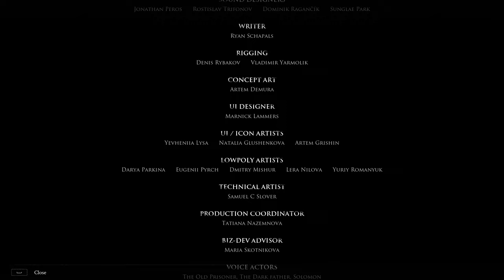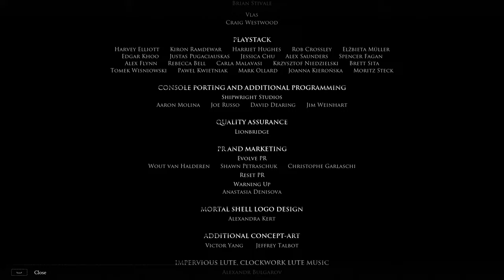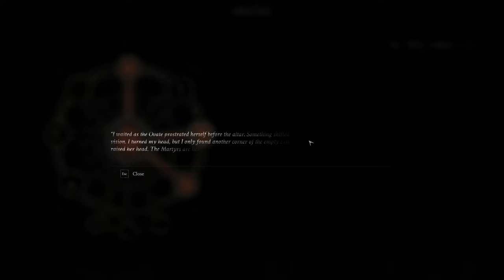Mortal Shell: Enhanced Edition || Let's Play Part 10 || Blind || PC || Why so jelly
Hello!

I am MelonBattery. Welcome to my let's play channel where I play games I find interesting off-stream.

We are gonna have som fun with the a playthrough of Mortal Shell: Enhanced Edition. This is a indie game inspired by Dark Souls, that I have heard is very challenging. This is a dark fantasy, horror, and unforgiving world. No unicorns here. So let's see who will be alive by the end. Me, or Mortal Shell.

"Mortal Shell is an action role-playing video game developed by Cold Symmetry and published by Playstack. It was released on 18 August 2020, for PlayStation 4, Xbox One and Microsoft Windows. A remastered version titled Mortal Shell: Enhanced Edition was released on 4 March 2021 for PlayStation 5 and Xbox Series X/S.

The game was developed by Cold Symmetry. It was published by Playstack on 18 August 2020 for Microsoft Windows, PlayStation 4, and Xbox One. "Rotting Autumn", an update adding new shell shades (skins), a new quest, a photo mode, and an alternative soundtrack by the Greek black metal band Rotting Christ, was released in October 2020.

The developers created Mortal Shell as they thought there was a gap in the market for video games evoking deeper emotional experiences. They were influenced by FromSoftware's 2011 game Dark Souls, similarly creating a setting with a dark atmosphere and populated with characters giving players cryptic information, and designing gameplay based around challenging melee combat, but still intended to change things up and create their own take on the concept. While some changes to the Souls formula were creatively driven, such as giving players only a limited amount of consumable health items to encourage use of the health-leeching mechanic, compared to Dark Souls' Estus flasks, other changes came from the limitations of being a smaller developer: for example, they could not develop the same amount of armours, weapons and character builds, and instead developed four "shells" with different play styles and backstories.

An early prototype of the game, titled Dungeonhaven, was focused on procedural generation; the developers moved away from this, feeling that it was antithetical to the Souls style of games, and instead opted for designing the game's areas by hand, wanting players to feel like they were going on an adventure, traversing a space that made sense as a setting.

A remastered version of the game titled Mortal Shell: Enhanced Edition, for PlayStation 5 and Xbox Series X/S was released on March 4, 2021." - Wikipedia

There is also a second YouTube channel where I upload montages and highlights from my stream, MelonBattery Official.

SEO magic
The player will be taken through a beautifully scary, suspense, dark, and yet emotional journey deep into this chaotic and surreal world. With actionpacked encounters and a deep story, the players will be able to interact with characters and grow stronger with magic, fighting, weapons, and items.

Let us explore this wonderful world where the music is almost asmr like, where we travel through an old town road looking for a baby shark, wolf, drake, fox, beast, flamingo, queen star, and unspeakable memes and funny videos. Watch as we game through this perfect star series of borderlands, which holds a critical role in gaming, to the endgame where we will be the avengers of justice and with a swift lazarbeam and careful study we trump our enemies by yelling die pie at our enemies that could all be named things like dobrik mark billie eilish david dobrik joe rogan james charles shane dawson ariana grande jake paul taylor swift post malone eminem john oliver seth meyers trevor noah, which could all be classified as celebrities that could be voice actors in video games in the future.